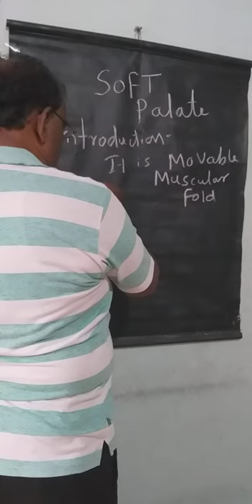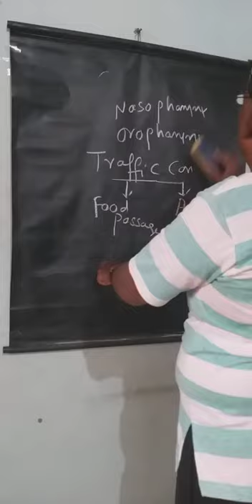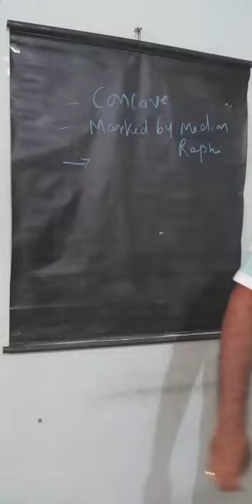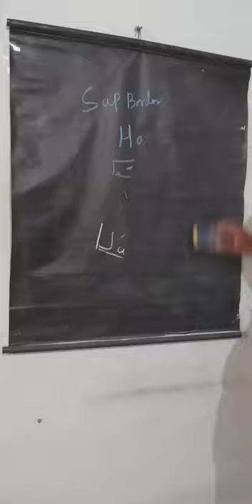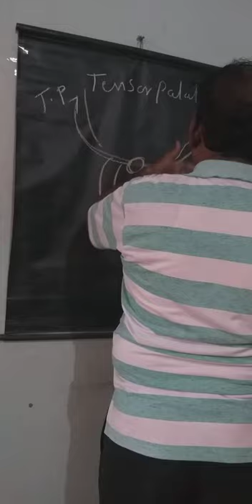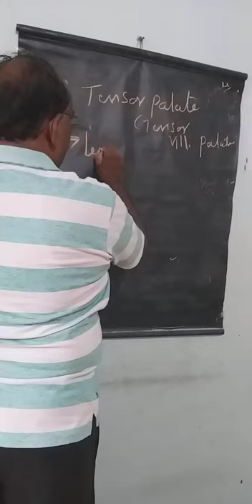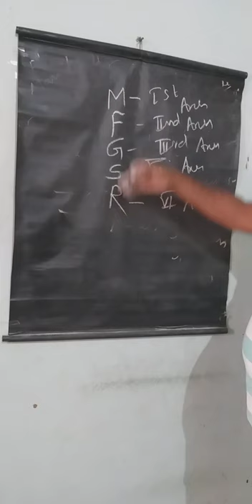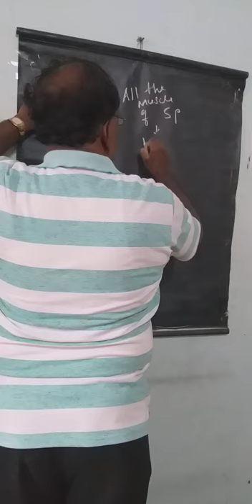Soft palate part=1